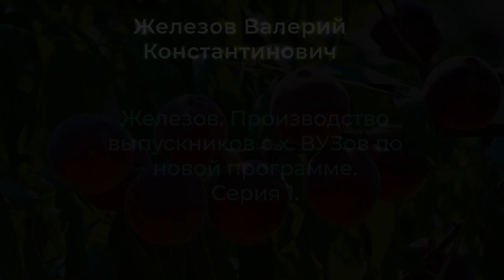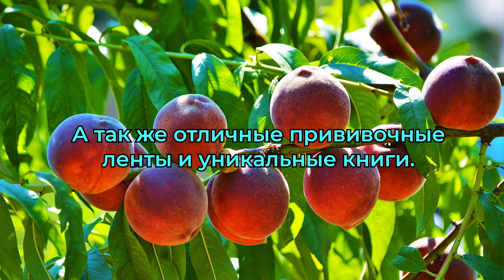Железов. Производство выпускников с.х. ВУЗов по новой программе.Серия 1.